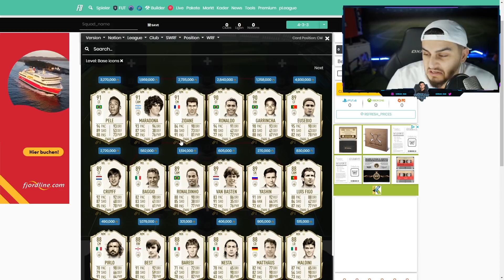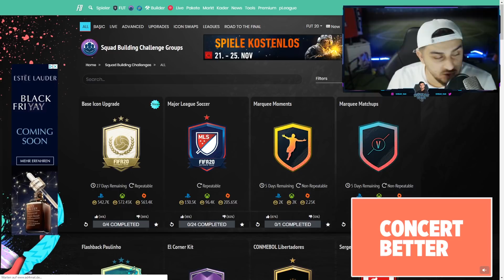FIFA 20 | OMG! ICON IM PACK BASE ICON SBC ABGESCHLOSSEN!🔥🔥 LOHNEN SICH DIE ICON PACKS?!? 🤔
SOCIAL NETWORKS!